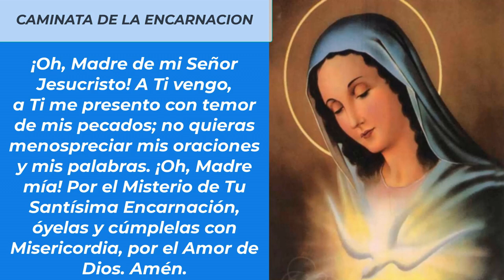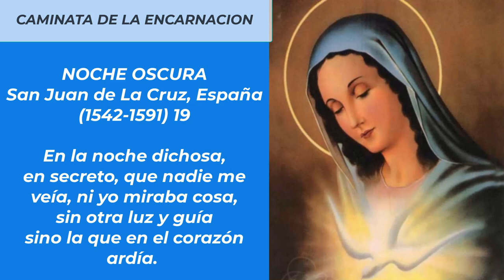🚶💕LA CAMINATA DE LA ENCARNACION DEVOCION DIARIA DURANTE NUEVE MESES 12 DE DICIEMBRE)